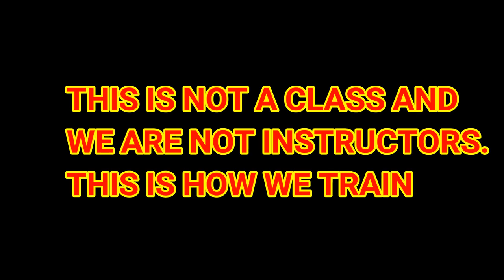dO YoU EVeN OpeRatE BrO!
BGOE is now part of The Nation. 2A-Nation that is. The all new social media website that is specifically for supporters of the 2nd Amendment. Come join the Nation Now!!!

!!!All New Facebook Group!!!